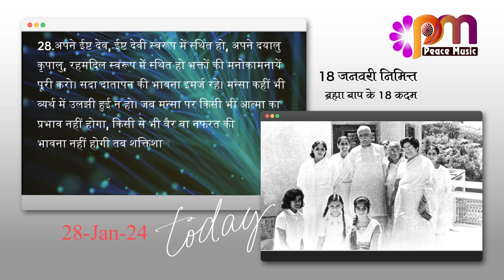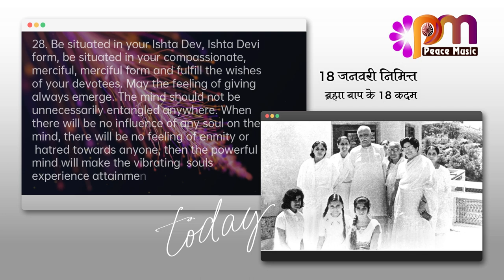28 Jan 24 तीव्र पुरुषार्थ